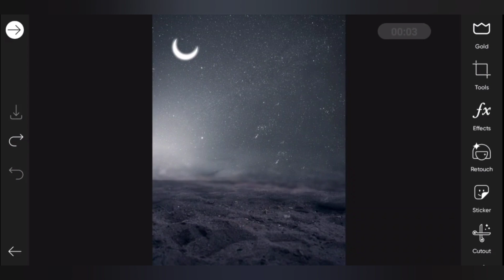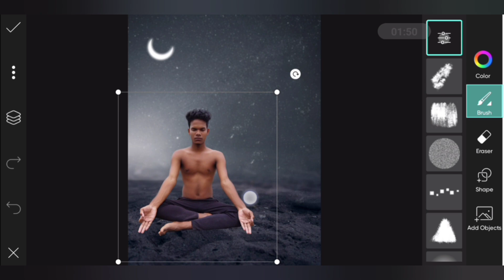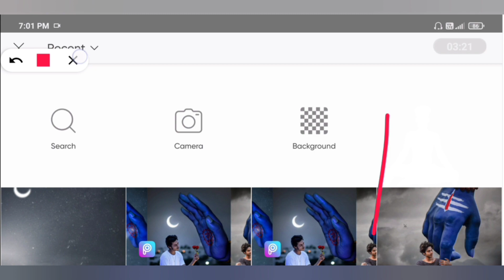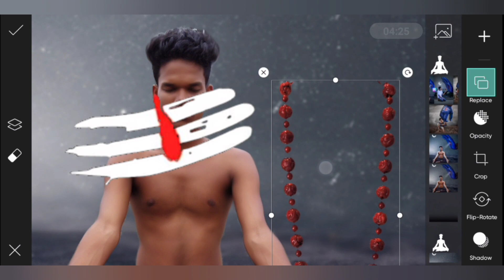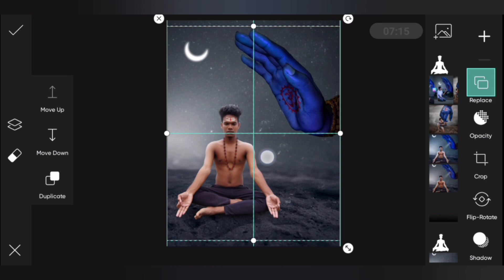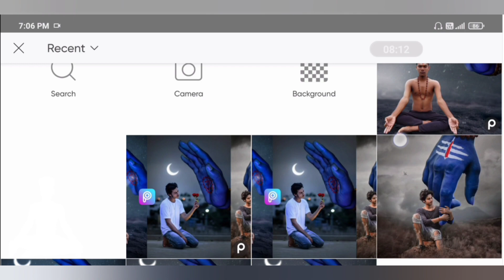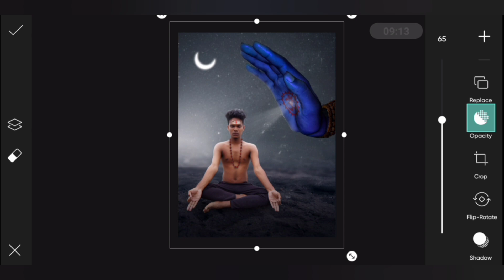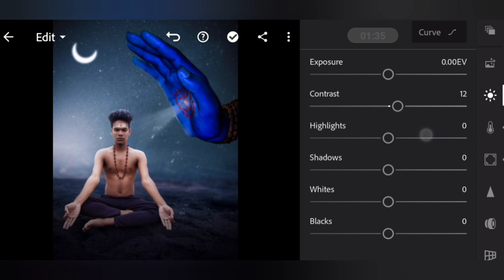PicsArt New Bholenath Photo Editing | Sawan Photo Editing | Mahadev Ashirwad Photo Editing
1. Mobile
2. Mic

1. Photo editing PicsArt
2. PicsArt Tutorial
3. PicsArt photo editing
4. Lightroom photo editing
5. Autodesk photo editing
6. Snapseed photo editing
7. Editing Tutorial
8. Photo editing